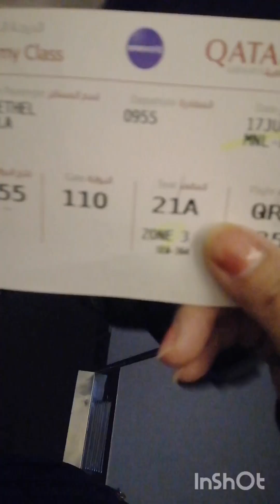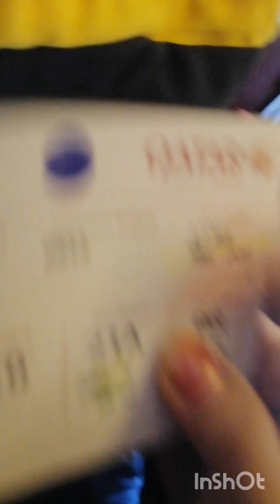late upload po 🇵🇭❤️🇶🇦